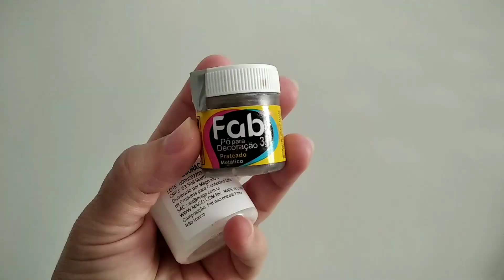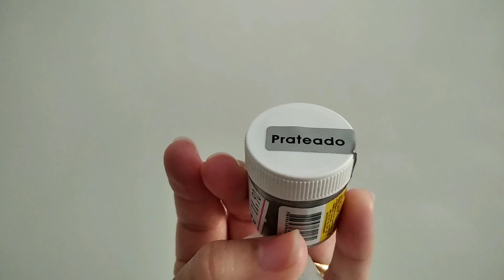Bolo com efeito aveludado prata, decoração simples e fácil de fazer.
Bolo com efeito aveludado prata, uma decoração simples e fácil de fazer.

Oi meus amores nesse vídeo eu mostro como eu decorei esse bolo lindo com efeito aveludado prata, espero muito que vocês gostem e não se esqueça de deixar aquele like.

Facebook. Amanda Spinola